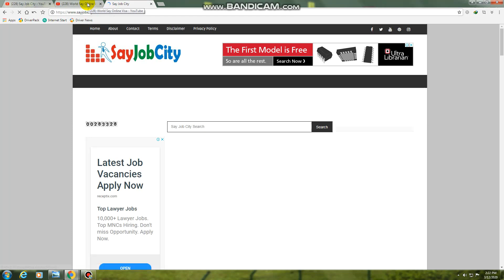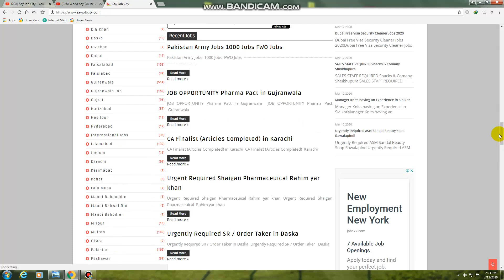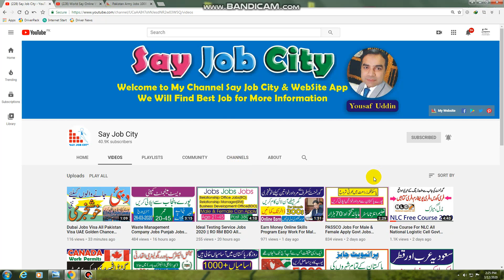Pakistan Army Jobs 1000 Jobs FWO Jobs Army Frontier Works Organization Jobs || Sayjobcity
fwo fresh jobs
World Say Online Visa
fwo job application form
fwo jobs advertisement 2020
fwo jobs 2020 civil engineering
fwo jobs september 2020
fwo jobs 2020 latest
join pak army online registration 2020
join pak army jobs 2020
pak army jobs for females 2020
frontier works organization (fwo)
frontier works organization (fwo) jobs 2020 latest
fwo jobs 2020 online apply
frontier works organization jobs 2020
fwo fresh jobs